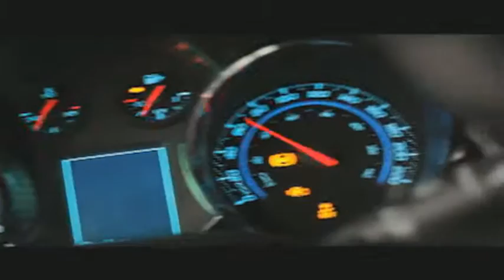WOWtv 財經360 - 0121 進一步分析政府限制樓宇按揭措施 粵 2/2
主持人:  葉永禧 楊宗耀 盈富理財集團業務營運部高級財務經理 - 進一步分析政府限制樓宇按揭措施 - 投資 加幣 理財